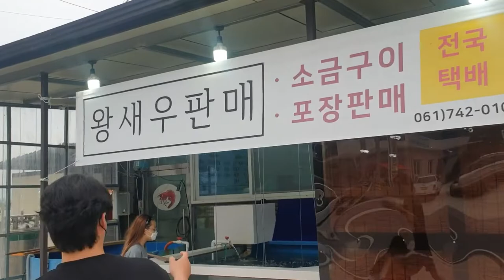순천맛집 짱뚱어마을 청회수산 대하구이맛집 1kg에 몇마리 줄까요 새우효능 새우탕만들기 새우대가리마빡튀김 소주 MUKBANG 라면치기 대식가 가족먹방 새우굽다 고자될뻔한 남편 이야기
핸드폰에서 블로 어플로 15분짜리 영상을 편집하니 좀 버벅대더라구요~ 너무 답답했어요;;;;
그래서 좀 오래 걸렸지만, 정성을 다해 열심히 만들었습니다! 재밌게 시청해주세요🙏🙏🙏